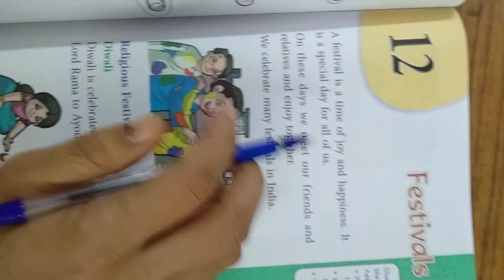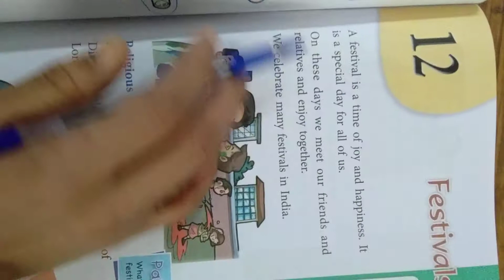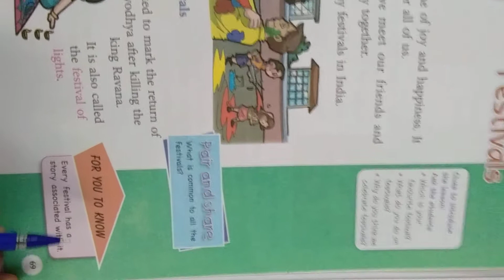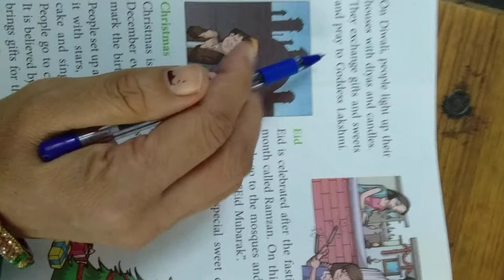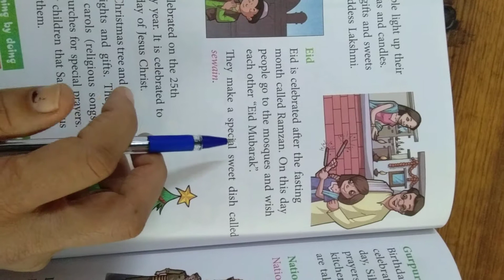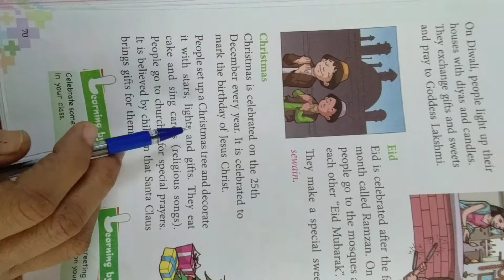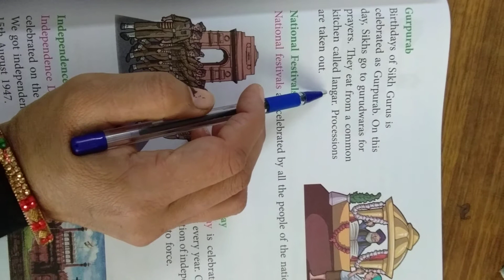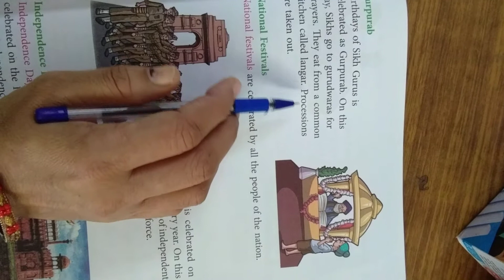Evs /lesson 12/part 1/ festivals